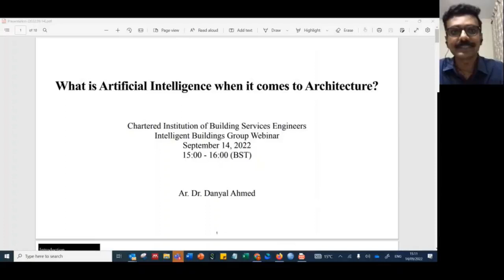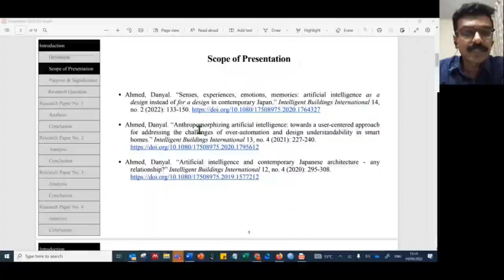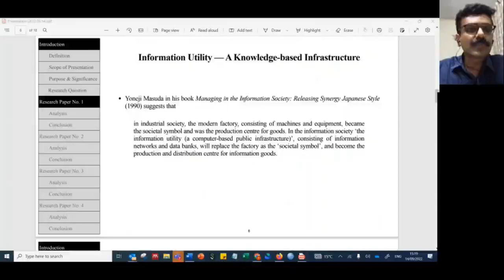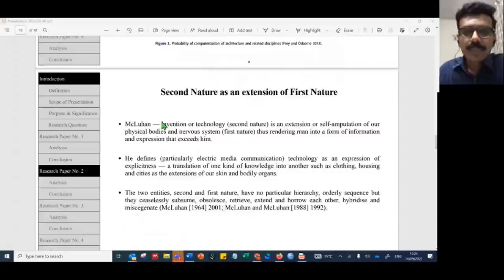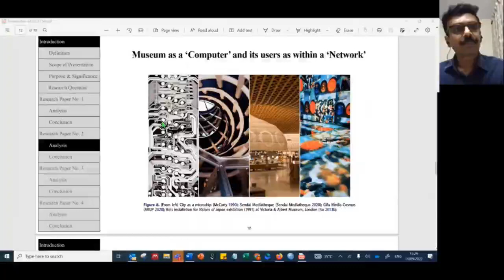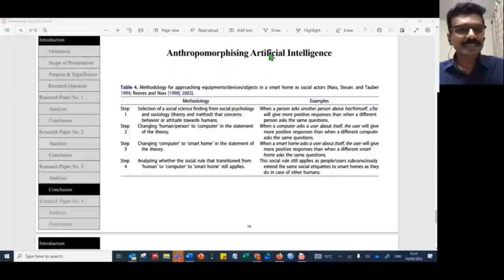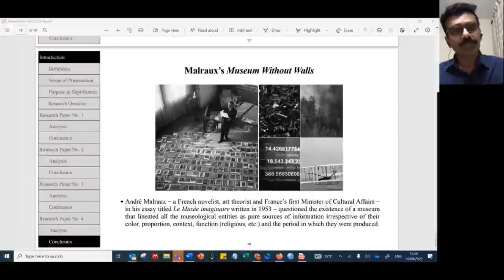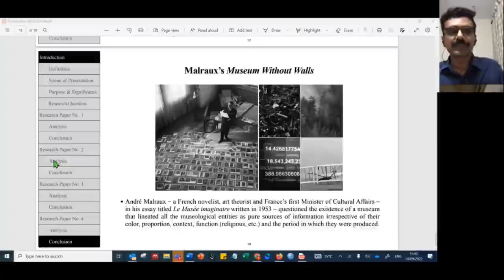CIBSE IBG: What is Artificial Intelligence when it comes to Architecture?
Why are we so busy tinkering with it in one way or the other as if some alien species has landed in between us and we want to explore it or rather want to reassure our very own selves that we are the most intelligent ones on the earth? This webinar aims to explore AI as an architecture — through historical, theoretical and critical perspectives — while keeping a distance from the computational experimentations under way. Exploring AI as in autonomous artefacts, technologically rendered media environments, and as in anthropomorphised formats, this webinar will look into the ways AI is creeping into or acting as the architecture of our cities, towns, districts, homes or even as our very own selves.

Speaker: Dr Danyal Ahmed

He holds a PhD in Architecture and Building Science from Tohoku University, Japan completed in 2021 and Bachelors and Masters in Architecture from University of the Punjab, Lahore completed in 2012 and 2015 respectively.

He specialised in the history, theory and criticism of technologically advanced architecture with a focus on the role the emerging technology of artificial intelligence (hereinafter AI) had, is and will play with reference to architecture. His doctoral dissertation has been completed under the supervision of Profs. Junichiro Higaya, Yasuaki Onoda and Taro Igarashi and is titled as The Architecture of Information, Communication and Feedback: A Study on the Cybernetic Discourses leading to the Suggestive Artificially Intelligent Architecture from Cedric Price to Gordon Pask, 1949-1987. He has been an academic guest at Prof. Ludger Hovestadt’s Digital Architectonics Cluster at the Institute of Technology in Architecture, ETH Zürich, Switzerland in 2019.

He has presented his research internationally at the platforms of the Architectural Institute of Japan, Architectural Society of China, Architectural Institute of Korea, Association of Pacific Rim Universities, European Association for Japanese Studies, University of Manchester (UK) and University of New South Wales (Australia). Being an AI-researcher within the continents of Asia, Australia and Europe, he has been a recipient of grants and scholarships from prestigious governmental and higher education institutions such as The Ministry of Education, Culture, Sports, Science and Technology (MEXT) - Government of Japan, Tohoku University (Japan) and University of Manchester (UK), and holds internationally appreciated architectural designs, research papers and conference proceedings to his credits. He was invited to deliver a talk titled Architecture in the Age of Artificial Intelligence through the platform of TEDx Tohoku University in 2019.

These days he is working as an Assistant Professor at a leading private sector university located in Lahore, Pakistan and composing his very first book-length manuscript that he intends to publish by the end of the year 2022